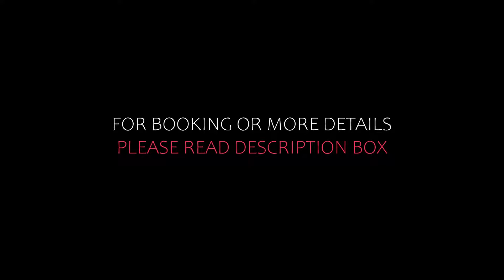Top 5 Recommended Hotels In Soverato Marina | Best Hotels In Soverato Marina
Queries Solved:
1) Top 5 Recommended Hotels In Soverato Marina
2) Top 5 Hotels In Soverato Marina
3) Top Five Hotels In Soverato Marina
4) Top 5 Romantic Hotels In Soverato Marina
5) 5 Best Hotels For Couples In Soverato Marina
6) Hotels In Soverato Marina
7) Best Hotels In Soverato Marina
8) Top 5 Luxury Hotels In Soverato Marina
9) Luxury Hotel In Soverato Marina
10) Luxury Hotels In Soverato Marina
11) Luxury Stay In Soverato Marina
12) Top 5 4 Star Hotel In Soverato Marina
13) Best 4 Star Hotel In Soverato Marina
14) 4 Star Hotel In Soverato Marina

Track Title: Subway Dreams
Artist: Dan Henig